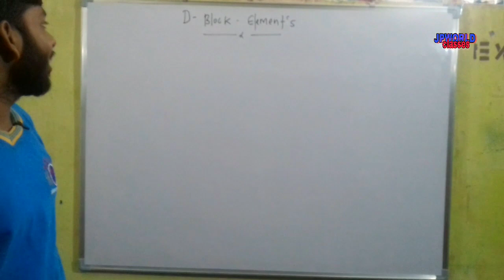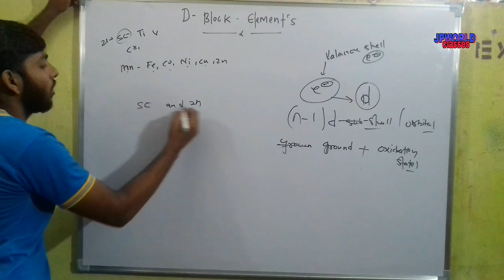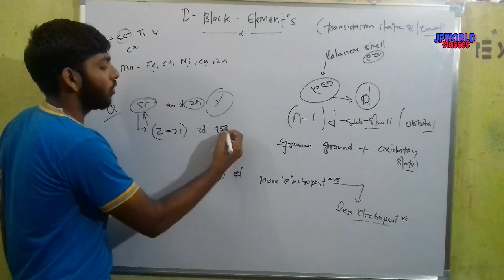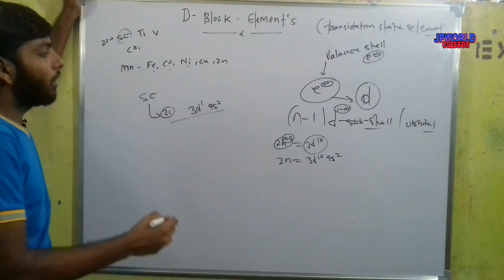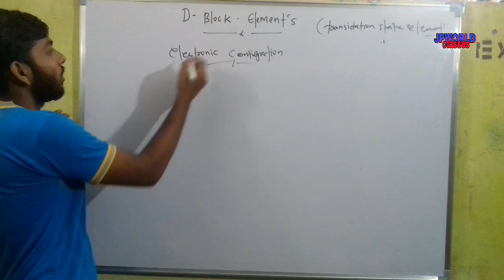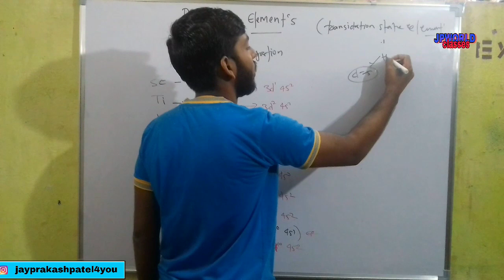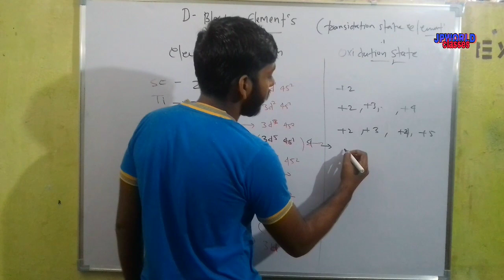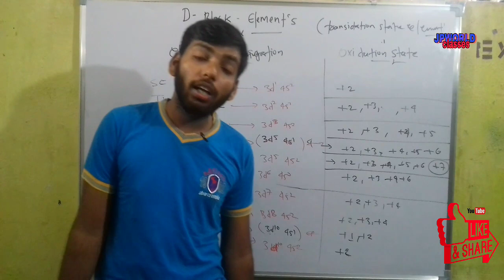D block element || property || part 1 _ jpworld classes (cbse and competitions files)